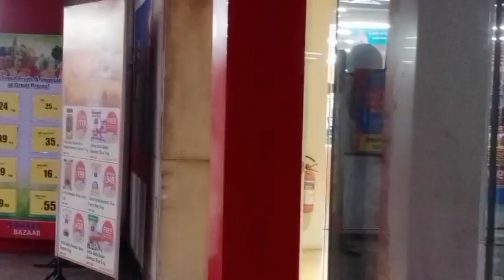Reliance smart Bazar Faridabad offer under 99 😱 Buy1 Get 1 Free 😳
Reliance smart Bazar Faridabad offer under 99 😱 Buy1 Get 1 Free 😳reliance

Sangeeta negi vlogs